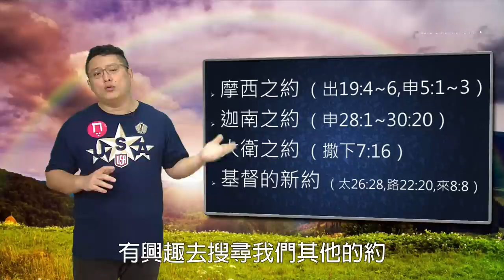神與人立的八個約｜恩典五分鐘066｜洪鉅晰牧師｜恩寵教會